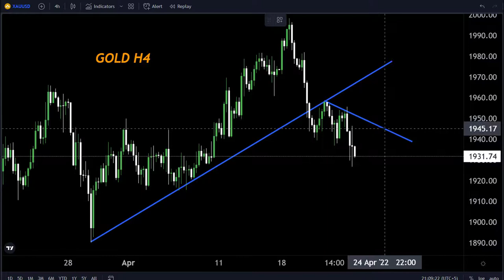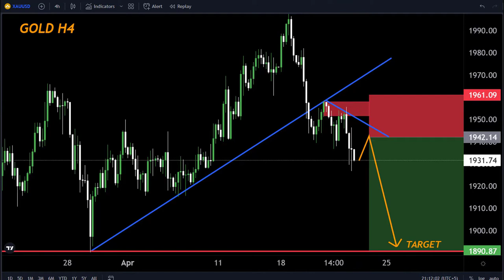99% Accurate GOLD H4 FORECAST Technically Analysis 25April-29April My Strategy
Hello Traders
In This Video Gold Weekly Forex Forecast   By World of Forex

🟢This Video includes_  (XAUUSD weekly market update)